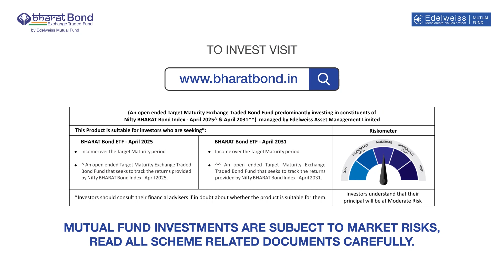BHARAT Bond ETF | A Debt ETF by GOI | Edelweiss MF| English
BHARAT Bond ETF series II is presented by Edelweiss Mutual Fund. You can now invest in AAA rated public sector bonds with a minimum investment of just INR 1001. You can choose between short term maturity of 5 years and long term maturity of 11 years to invest in the fund.

About BHARAT Bond ETF

- An ETF investment which invests your money in AAA rated Public Sector Bonds

- Benefit from lower tax as the fund gets indexation benefits.

- You can buy and sell units of the BHARAT Bond ETF anytime during the tenure on the Stock Exchange

 Offer Period – 14th July - 17th July 2020

To know more on why and how to invest in BHARAT Bond ETF

If you wish to read more about bond ETFs, you could also